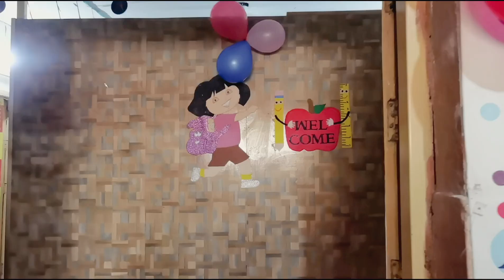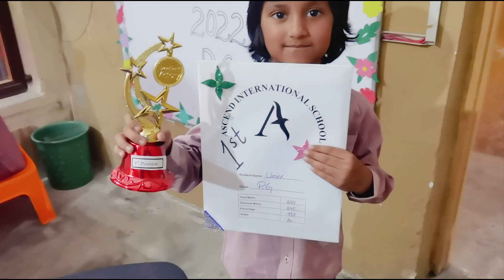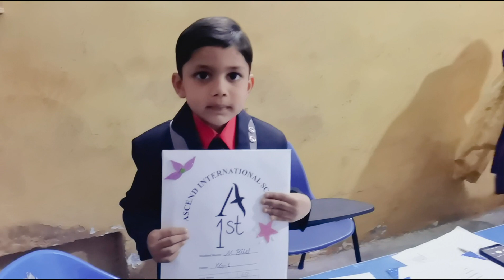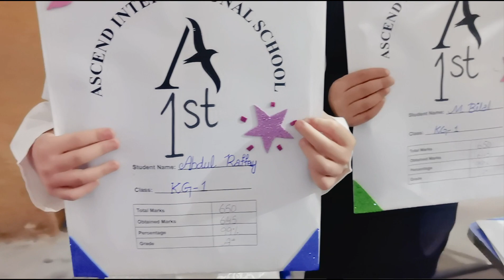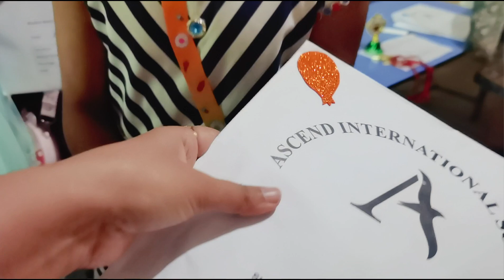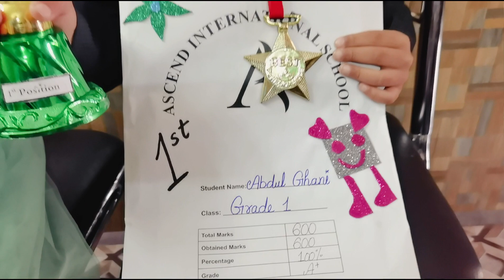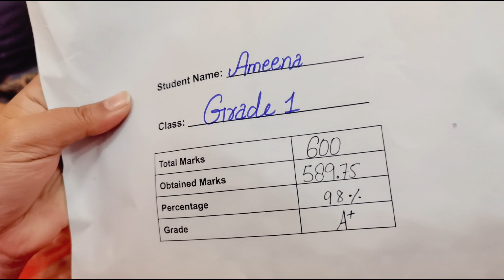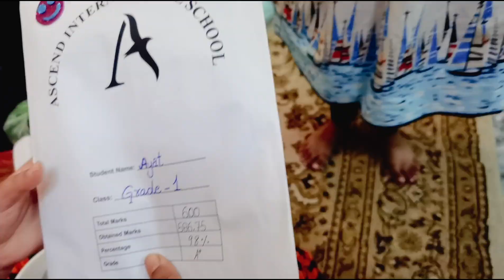Soo Worried About Kids Results 🤔(Maha ayat vlogs) vlog 160